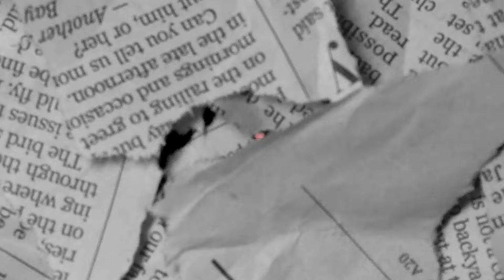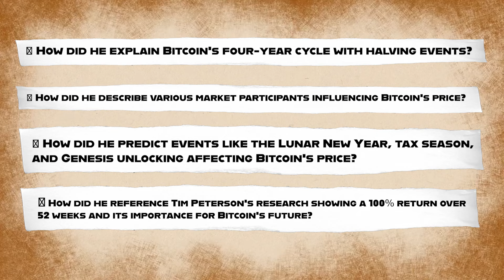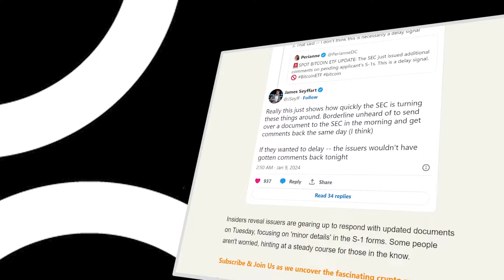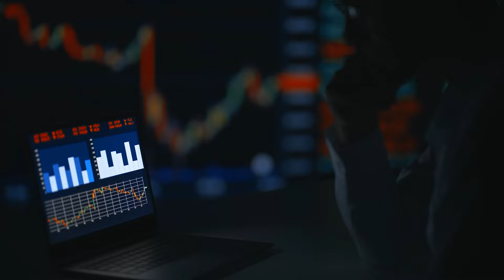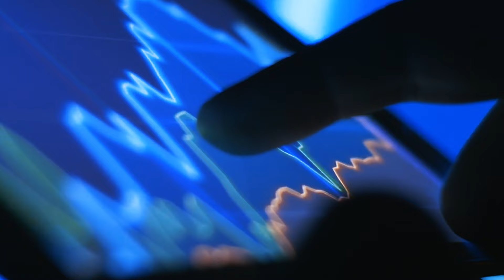BlackRock Plan For Bitcoin Is About To SHOCK The World - Mark Yusko Bitcoin 2024 Prediction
🔥My FREE Daily Analysis & Crypto News In 5-Mins:
Mark Yusko, The founder and CEO of Morgan Creek Capital Management, and a passionate investor and educator in the crypto space.
In this video, Yusko will share his insights on:
How did he explain Bitcoin's four-year cycle with halving events?
How did he describe various market participants influencing Bitcoin's price?
How did he predict events like the Lunar New Year, tax season, and Genesis unlocking affecting Bitcoin's price?
How did he reference Tim Peterson's research showing a 100% return over 52 weeks and its importance for Bitcoin's future?
Don’t miss this exciting and informative interview with Yusko.